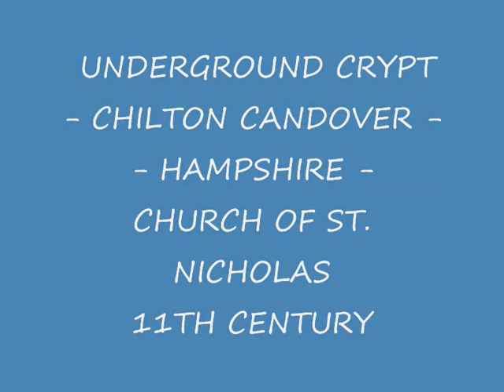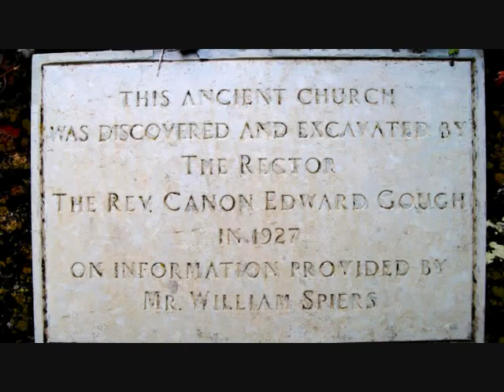📽 underground crypt - chilton candover - church of st. nicholas